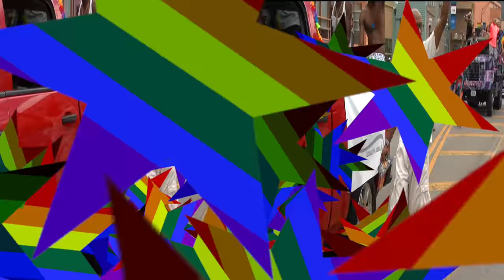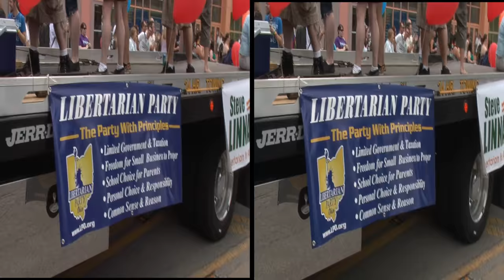Columbus PRIDE 3-D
It's never too early to start the countdown to Columbus Pride 2016.  This is footage from PRIDE 2014 shot with my panasonic AG 3-D camera.

This years event takes place June 17th-19th 2016 here is Columbus, Ohio.  The festival will celebrate its 35th year.

This is footage was shot at PRIDE 2014 with a Panasonic AG-3D camera.

Viewing with a 3-D TV.
**Have your settings to "side by side"**